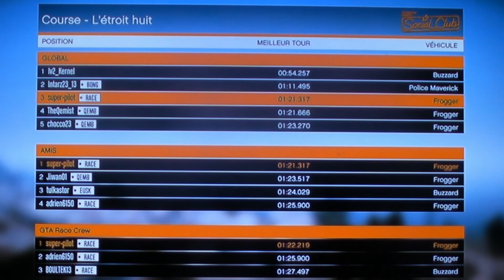GTA V - Kept at bay World record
1'21:317 Hélicopter race record by lap time , (l'étroit huit)
I was amused superimpose music listened on this moment